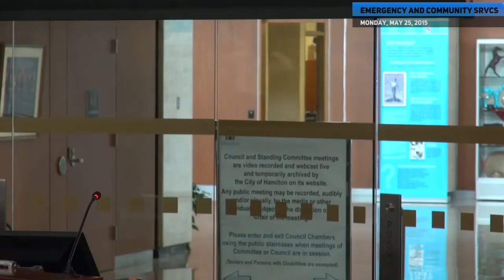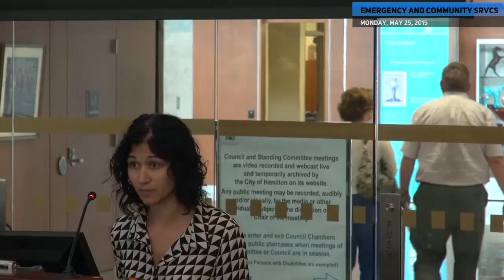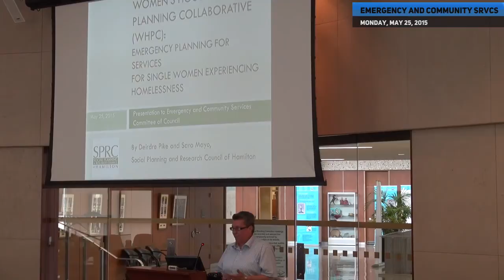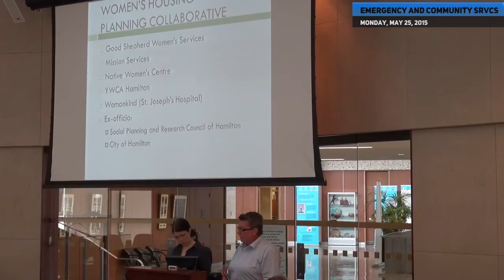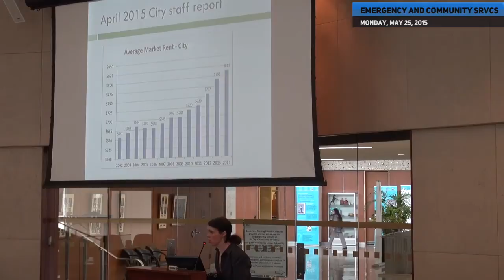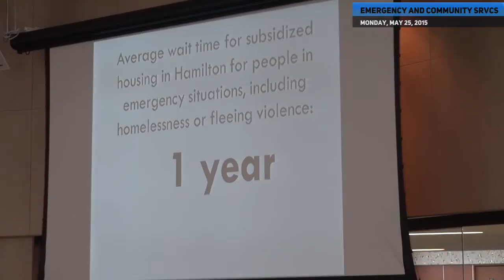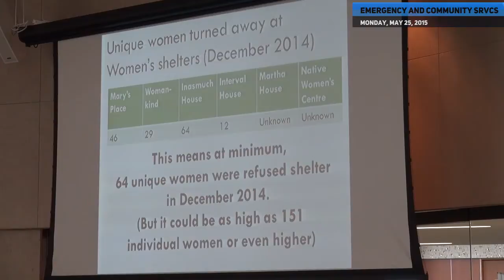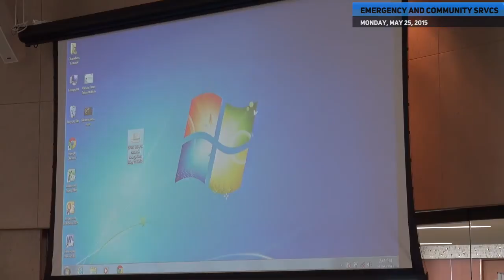Hamilton Emergency and Community Services Cmte for May 25, 2015